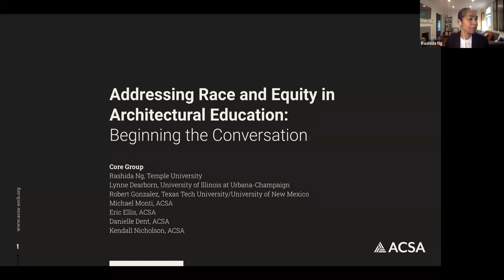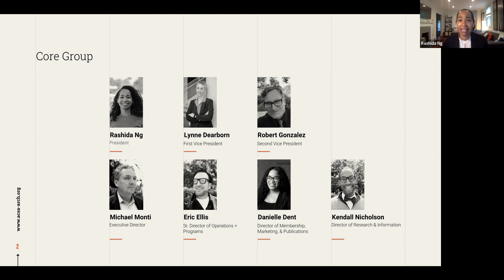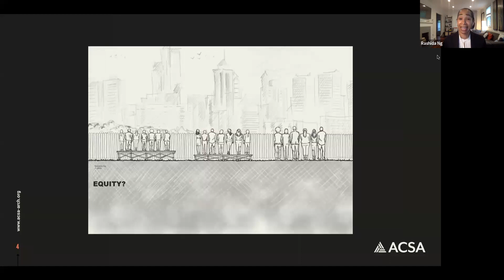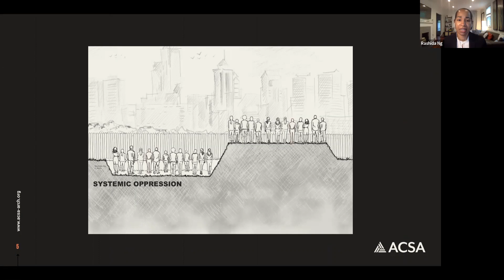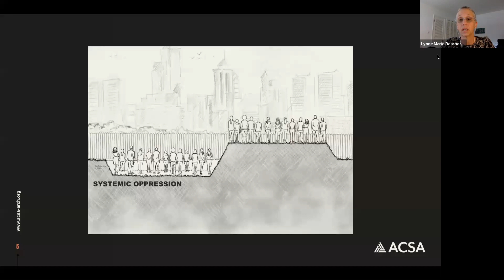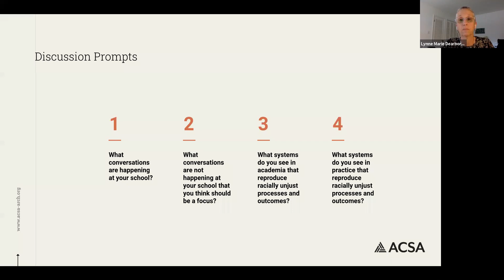Addressing Race and Equity in Architectural Education: Beginning the Conversation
June 17, 2020 5pm - 6:30pm EDT
ACSA’S June 3 statement acknowledged the need to review policies, programs, and procedural norms in ACSA and our member institutions to eradicate long-standing inequities, particularly those due to overt and covert forms of racism and white privilege. This online discussion is intended to begin this work by inviting ACSA faculty to join breakout discussions about systems and structures in architectural education that reproduce or operate on entrenched inequities. We would like to hear about conversations happening (and not happening) at your school and your thoughts about changing foundational structures and systems in academia and practice that reproduce racially unjust processes and outcomes.

Conveners
Rashida Ng, Temple University
Lynne Dearborn, University of Illinois at Urbana-Champaign
Robert Gonzalez, Texas Tech University/University of New Mexico
Michael Monti, ACSA
Eric Ellis, ACSA
Danielle Dent, ACSA
Kendall Nicholson, ACSA